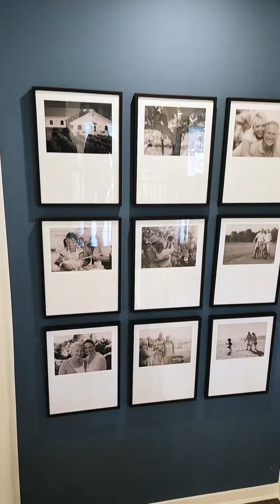Lennar Willow Model mp4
Looking for a First Floor Primary Suite? Love New Construction? 3 bedrooms and 3.1 bathrooms of luxury living with all the amenities that you expect; a pool, gorgeous Clubhouse, wine room, and you'll never have to rake leaves or shovel snow again! This is an active adult 55-plus community minutes from Morristown, NJ.